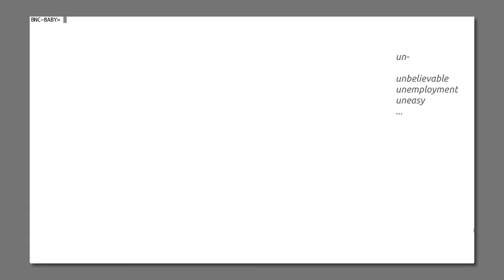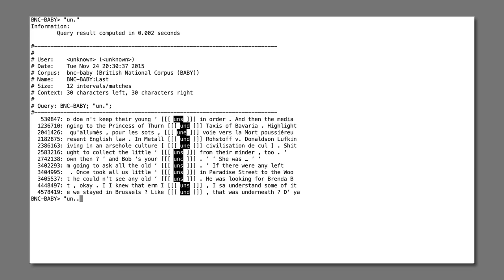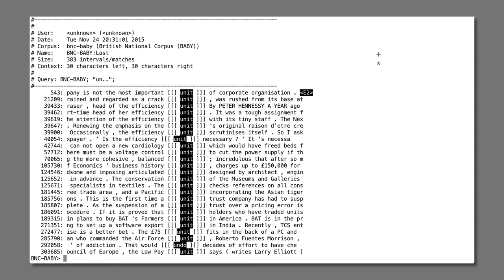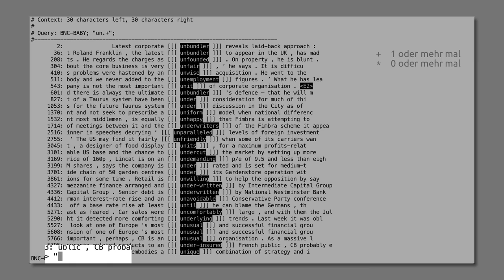Korpustutorial – §4.7: Wiederholungsoperatoren I